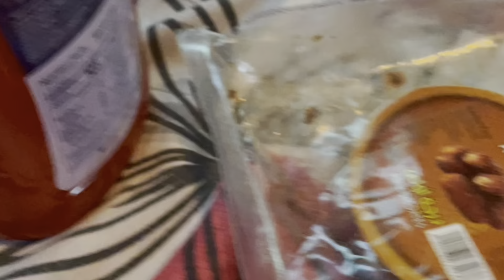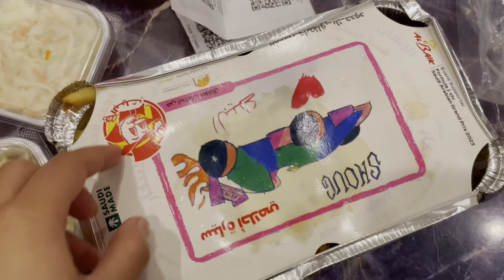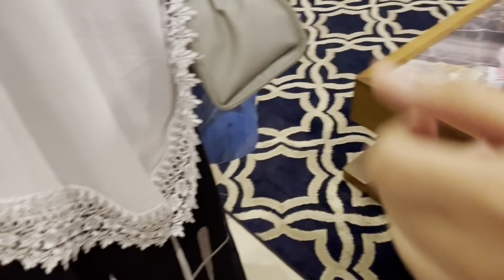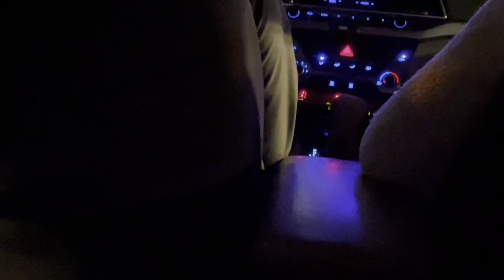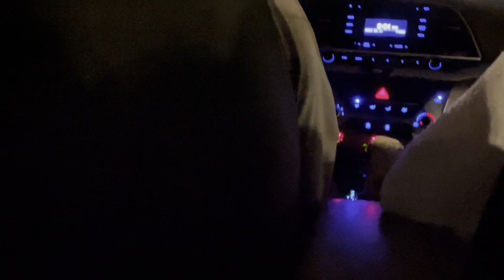Alhamdulillah perform Umrah during Ramadan | Ramadan vlog Day 8 & 9 Umrah vlog form khobar to Makkah